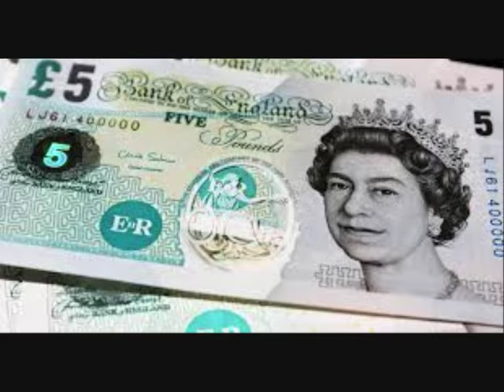Η ΥΠΗΡΕΣΙΑ ΤΩΝ ΧΡΗΜΑΤΩΝ, Ο ΠΛΟΥΤΟΣ ΚΑΙ Η ΑΦΘΟΝΙΑ --STAMATIS MISSIRLIS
Μέσα στη κρίση που ζούμε την πολυδιάστατη, αλλά προπάντων οικονομική για πολλούς φίλους, δίνουμε την εσωτερική προσέγγιση της σχέσης χρημάτων και ανθρωπότητας , με την πρόθεση να απεγκλωβιστούν οι άνθρωποι από τα δικά τους δεσμά!
Απόσπασμα από το σεμινάριο "Η υπηρεσία των χρημάτων στον άνθρωπο, ο πλούτος και η αφθονία!"

Σε αυτή τη διάλεξη μιλήσαμε για τον εγκλωβισμό του ατόμου στις πεποιθήσεις που σχετίζονται για το χρήμα και την αφθονία!
Πώς να βιώνουμε τον πλούτο και την αφθονία!
Πώς να μας υπηρετεί το χρήμα αντί να το υπηρετούμε !